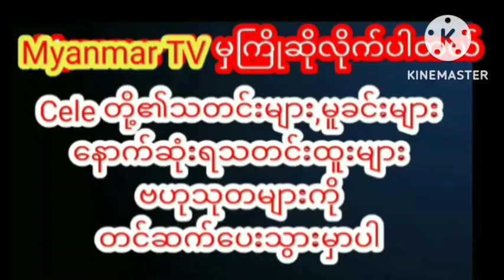ကလေးဘယ်သူနဲ့ရလဲဆိုတာရှင်းပြလိုက်တဲ့ဖူးပွင့်ခိုင်myanmarcelenews celebrity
ကလေးဘယ်သူနဲ့ရလဲဆိုတာရှင်းပြလိုက်တဲ့ဖူးပွင့်ခိုင်myanmarcelenews